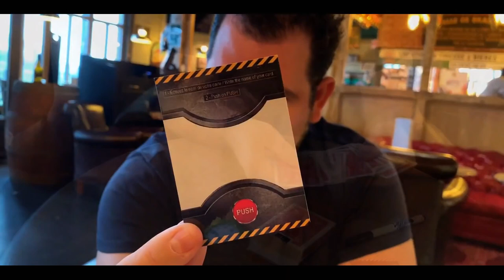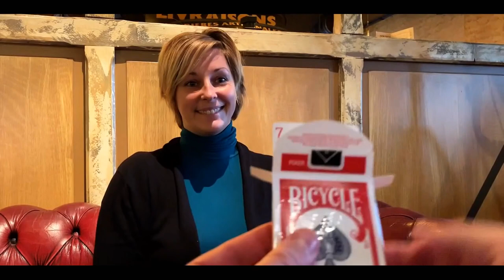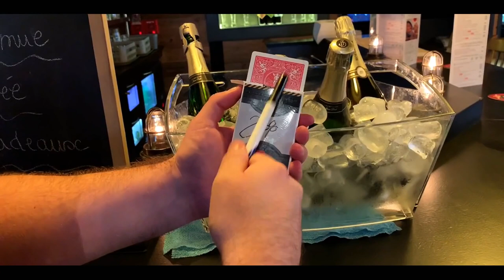Puch Card Michael Chatelain